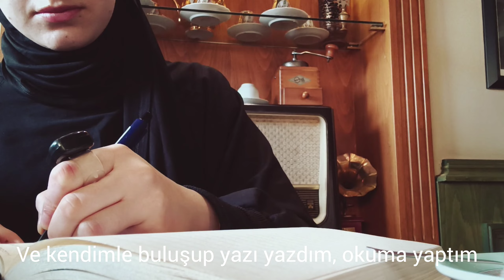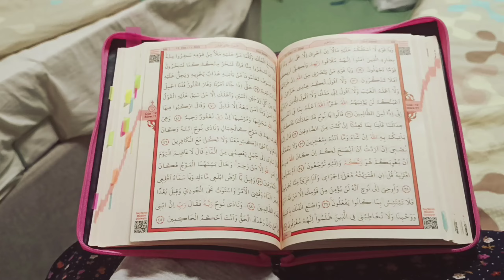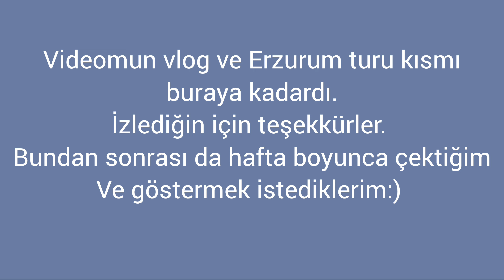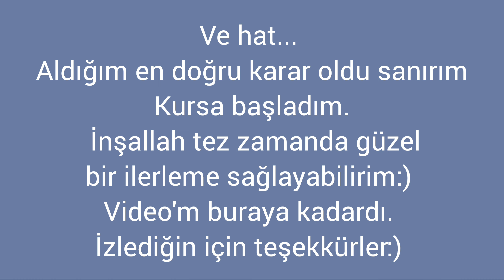karışık vlog, opera, trt radyosu, hat sanatı...